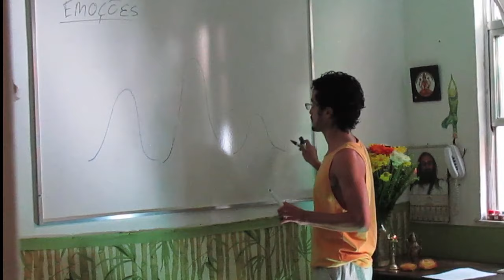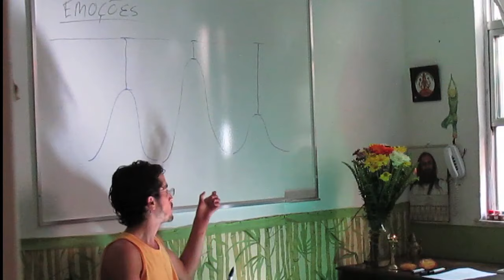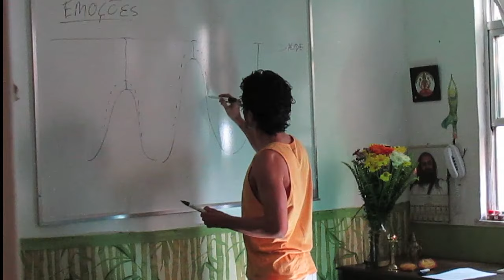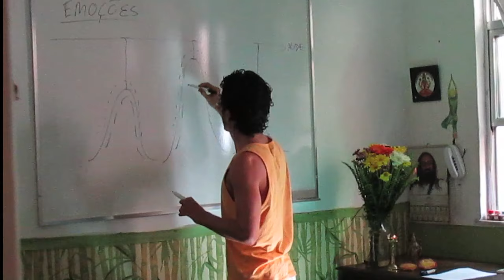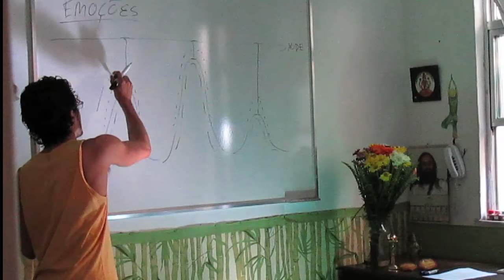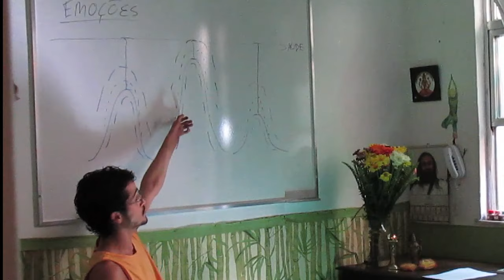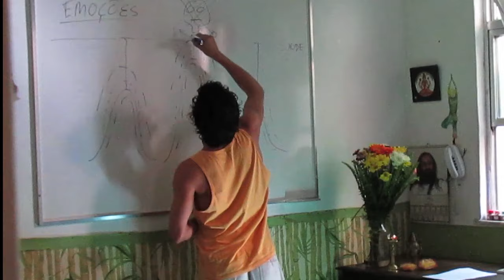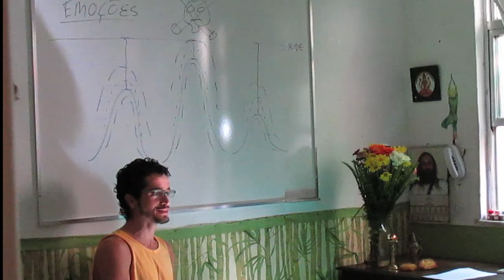Lidando com as emoções 5: Emoções - vaata, pita e kapha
Neste vídeo:  as dinamicas de vaata , pitta e kapha das emoções também viram com as estações e momentos  metabolicis do seu corpo humano. Conversar sobre um assunto que vai desagradar uma pessoa de constituição pitta antes do almoço não é uma boa ideia.